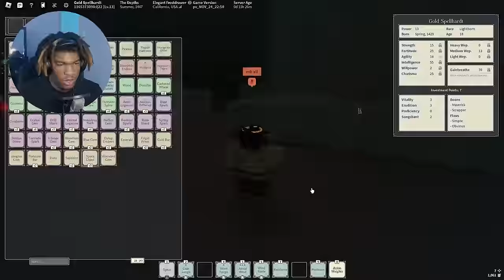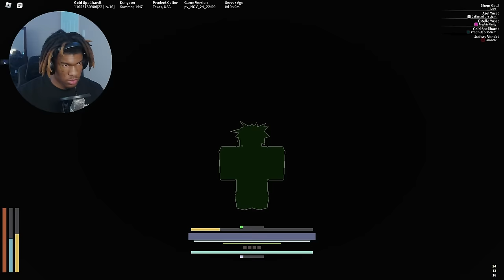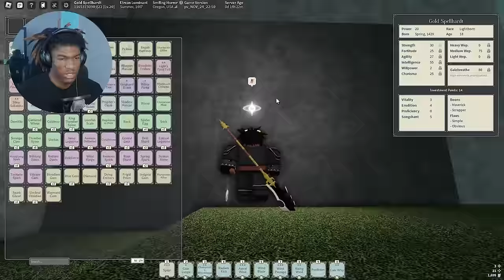BEST HAUNTED GALE BUILD FINALE | Deepwoken